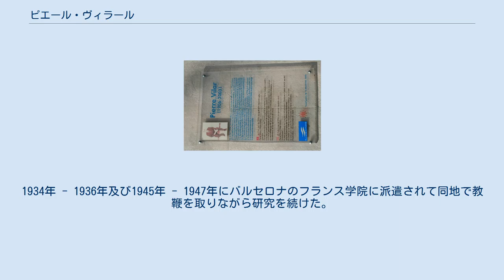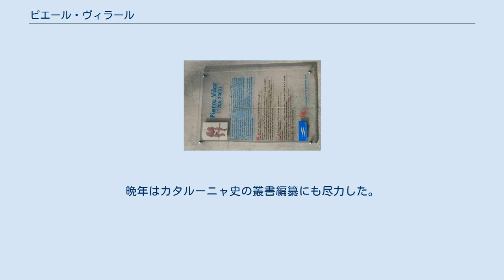ピエール・ヴィラール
Pierre Vilar ピエール・ヴィラール（Pierre Vilar、1906年5月3日 - 2003年8月7日）は、フランスの歴史学者。
スペイン史特にカタルーニャ地方の歴史について著作を残した。
 エロー県の出身。
初め地理学者を志してカタルーニャ地方をテーマとしたが、後に歴史学に転向して、アナール学派に属し、後にマルクス主義の影響を受けた。
1934年 - 1936年及び1945年 - 1947年にバルセロナのフランス学院に派遣されて同地で教鞭を取りながら研究を続けた。
1965年にソルボンヌ大学教授となる。
 1962年に博士論文『近世スペインの中のカタルーニャ』（La Catalognedans l'Éspagne moderne）を発表して、商業主体のカスティーリャ地方と農業主体のカタルーニャ地方が別箇の発展を遂げ、時代によっては片方の興隆と片方の衰退が関連して起きていることを説いた。
この他にもカタルーニャを中心に据えたスペイン史の著作を発表したが、これは当時のスペイン・フランコ政権の忌避を受けてスペインではその著作が発売禁止の時代が長く続いた。
 著書『スペイン史』（Histoire l'Éspagne）は、日本でも白水社クセジュ文庫から刊行されている。
晩年はカタルーニャ史の叢書編纂にも尽力した。